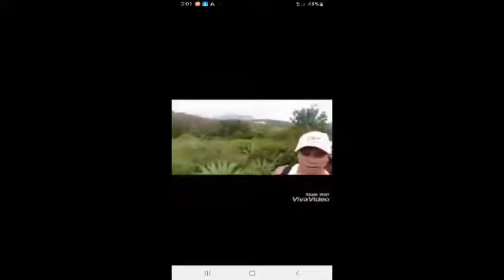My Hiking adventure Po Toi Island Hongkong